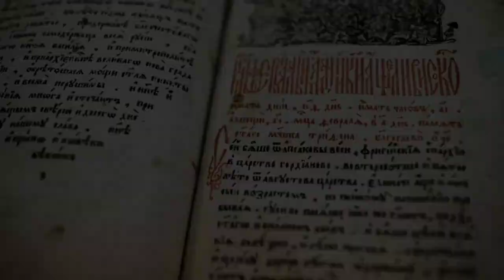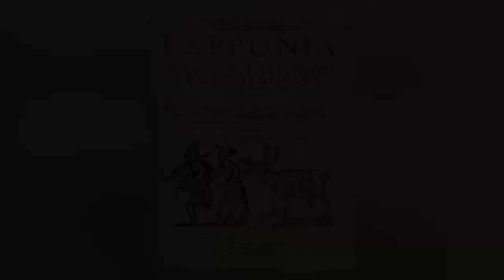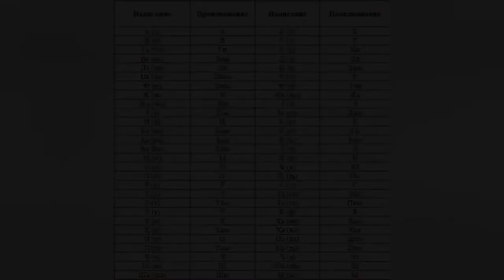Learn about the world's most difficult languages